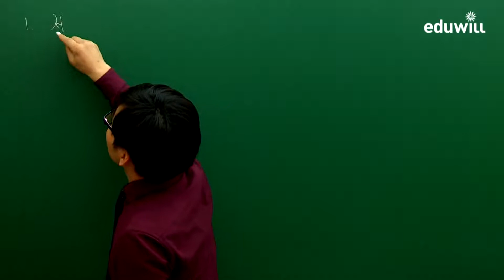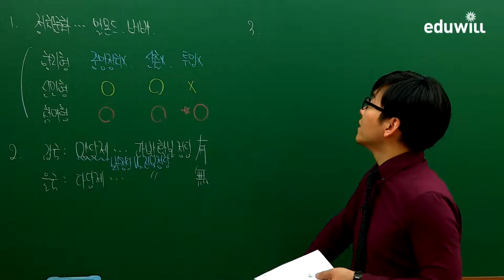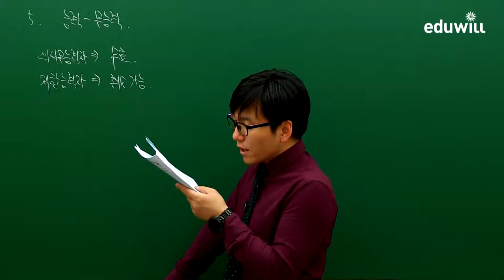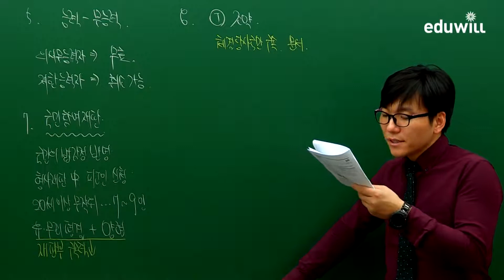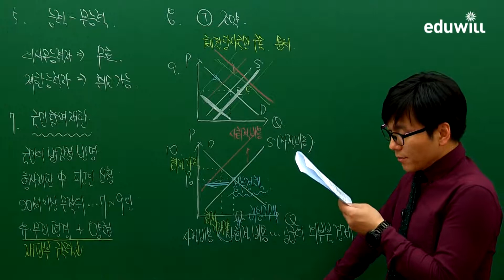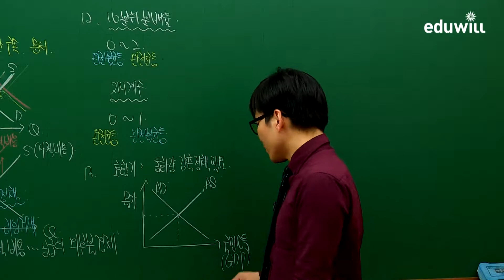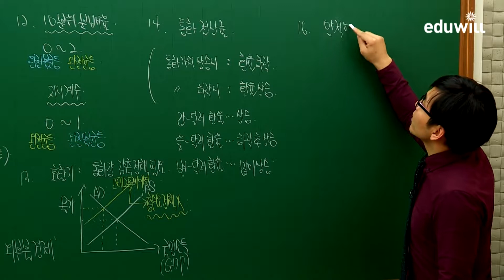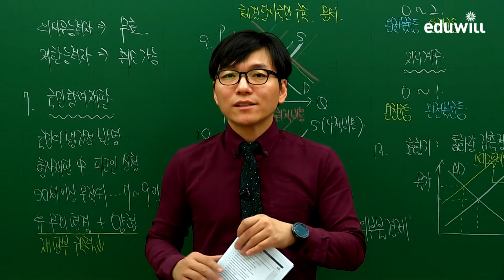[9급공무원] 파이널 실전동형 모의고사_사회_제8회 해설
"강의동반 교재 구매하기▶

절실한 당신, 당신의 합격을 위해 밤낮없이 고민했습니다.
마지막 1점까지 놓지지 않도록, 에듀윌이 드립니다.
1. 본 교재 해설강의 무료제공
2. 온라인 합격예측 모의고사 응시권+성적분석 무료제공
3. 과목별 맞춤특강 무료제공

※ 에듀윌 회원가입 후 활용하실 수 있습니다."